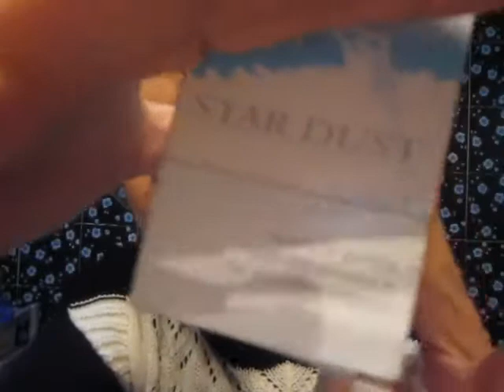Top E Flop Mese Di Marzo